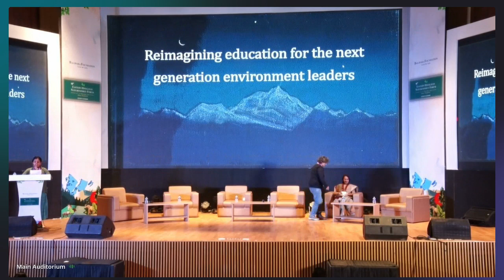Reimagining Education for Next Generation Environment Leaders for the Greater Eastern Himalayas GEH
In conversation with:
Asmita Sengupta, Fellow/Assistant Professor, Suri Sehgal Centre for Biodiversity and Conservation, ATREE
Rita Banerji, Founder, GreenHub, India
Prof. Mahbuba Nasreen, Professor, University of Dhaka and Pro Vice Chancellor of Bangladesh Open University
Prof. Narayan Sharma, Dept. of Environmental Biology and Wildlife Sciences, Cotton University, India